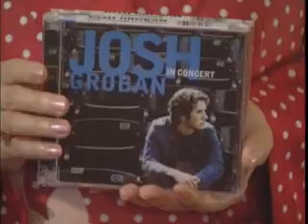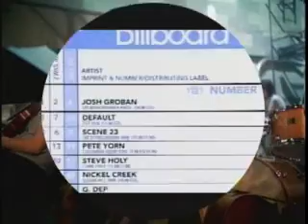"Yue-Sai's World" Episode: Josh Groban Part I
Yue-Sai's World is a Television series produced and hosted by Yue-Sai Kan, the Most Famous Woman in China (People Magazine). Yue-Sai's World features interviews with the world's most interesting people and fascinating stories that follow trends in lifestyle and entertainment.

The Chinese version of the series aired weekly primetime on over 32 major provincial and city stations throughout China in 2005 and 2006. The English version is still being aired on International Channel of Shanghai till today.

Guests that have been featured as of June 2006:
Adrien Brody- Oscar-Winning Actor
Alek Wek- Sudan-born Supermodel
Andie MacDowell- Actress
Anthony Jerone- Expert Dog Trainer
Arnold Kopelson- Oscar-Winning Producer
Buzz Aldrin- Former NASA Astronaut
Christopher Bailey- Burberry Chief Designer
Dr. Boutros Boutros-Ghali-Former U.N. Secretary General
Catherine Deneuve- The Face of France
Colleen Atwood- Oscar-Winning Costume Designer
Corky Lee- Photojournalist
Christina Kwan- World Champion Boxer
Christo and Jeanne-Claude- Environment Artists
Dale Chihuly- Glass Artist
Diana Dondoe- Model
Eroica Trio- Classical Music Group
Gregory Colbert- Artist
Hanson- Pop Musicians
Hubert Barrere- King of Corsets
Hugh Jackman- Actor
Hunt Slonem- Painter
Ines de la Fressange- Former model, Head of Roger Vivier, Paris
Jamie Drake- World Famous Interior Designer
Jeanette Lee- Gold Medalist Billiard Champion
Jean-Paul Gaultier- French Designer Extraordinaire
Jennifer Hawkins- Miss Universe
John Corbett- Actor/Musician
John Loring- Chief Designer of Tiffany
Josh Groban- Singer
Judith Jamison- Creative Director, Alvin Ailey
Dr. Judy Kuriansky- Sex Therapist
Julio Iglesias- Latin Icon
Kenneth Jay Lane- Jewelry Designer
Lou Doillon- French Actress
Ming Tsai- Celebrity Chef
Naomi Campbell- Supermodel
Patrick McMullan- Social Photographer
Paul Anka- Singer/Composer
Paula Shugart- President of Miss Universe
Pete Miser- Hip Hop Artist
Preston Bailey- Event Designer
Queen Noor- Her Majesty Queen of Jordan
Quincy Jones- Composer/Producer
Remco Vanvliet- Floral Designer
Robert Kiyosaki- Financial Guru, Best-Selling Author of Rich Dad Poor Dad
Rose Marie Bravo- President of Burberry
Sarah Brightman- Singer
Suze Orman- Financial Guru
Sylvia Weinstock- Wedding Cake Designer
Tom Otterness- Sculptor
Usher- Grammy-winning R&B Singer
Valentino- Fashion Designer
Victoire de Castellane- Chief Jewelry Designer at Dior
Vivienne Tam- Fashion Designer
William Wegman- Famous Dog Photographer
Wynton Marsalis- King of Jazz

Episode: Josh Groban - Voice of the Century
Singing sensation Josh Groban has fans ranging from teens to seniors, but he was a reluctant celebrity. Groban is blessed with a fantastic golden voice, but he had to be pushed onto the stage his first time out. He quickly found his legs, and today millions enjoy his incredible talent. Yue-Sai speaks to him about his career and receives a personal concert from Josh.